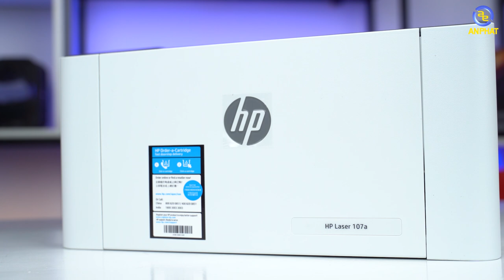HP Laser 107A - Máy in giá rẻ - Nhỏ gọn, tiện lợi | An Phat PC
Dòng máy in HP Laser 107 được thiết kế nhỏ gọn, dễ bố trí ở nhiều không gian văn phòng, không chiếm nhiều diện tích cùng chất lượng in được đảm bảo được sản xuất vào năm 2020.
Với độ phân giải 1.200 x 1.200 dpi  người dùng sẽ nhận được chất lượng tin cậy và văn bản có chữ màu đen sắc nét với máy in có giá cả phải chăng này.